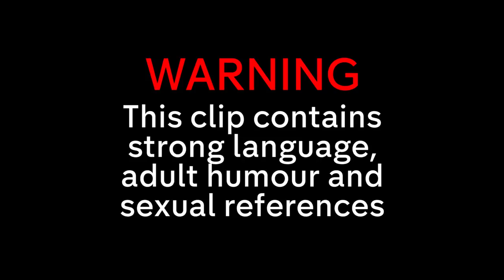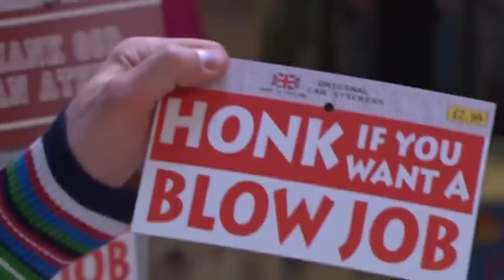Simon’s Funniest Moments! | Best of The Inbetweeners | Series 1-3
Simon's best moments from The Inbetweeners!